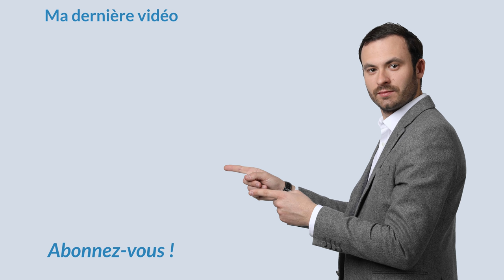REVENUS LOCATIFS : Est-ce TABOU d'en parler ?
parler des revenus locatifs, TABOU ?! 😷

Est ce toujours bien de parler de ses revenus locatifs? Nombreux pensent que c'est tabou.
En effet, l'argent est tabou en France. Dévoiler les chiffres de ses revenus locatifs évoque de la jalousie, de haine à certaines personnes qui ont un bloquage psychologique sur l'argent.

C'est avant tout un problème de mindset, parce qu'on le sait, un investisseur ou un quelconque individu qui a un bon mindset aurait une approche totalement différente sur le sujet.

Je vous donne mon point de vue dans cette vidéo. Découvrez mes conseils dans cette vidéo et copiez mes stratégies pour développer votre patrimoine. 🚀

Bon visionnage.

★ MES PAGES FACEBOOK :
Suivez toute mon actualité sur la page facebook :